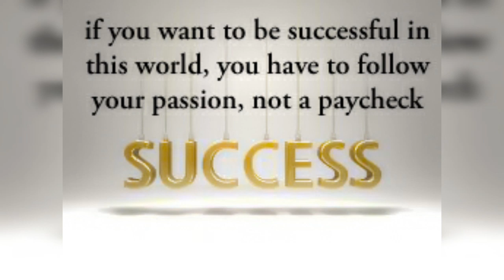Unleash Your Success Potential! 5 Powerful Quotes to Thrive and Achieve 🌟💪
Welcome to the official Thrive Quote YouTube channel! Are you ready to unlock your success potential and soar to new heights? In this video, we present 5 powerful success quotes that will inspire you, motivate you, and empower you to thrive in all areas of your life.

💪 Get ready to tap into the wisdom of successful individuals who have achieved greatness in their respective fields. These quotes, spoken by visionaries and thought leaders, offer valuable insights into the mindset, determination, and actions that lead to remarkable success.

🌟 Let these quotes serve as your guiding light, reminding you that success is within your reach. Each quote is carefully selected to provide you with the motivation and inspiration needed to overcome obstacles, embrace challenges, and create the life you've always dreamed of.